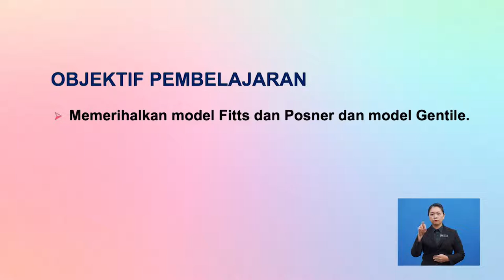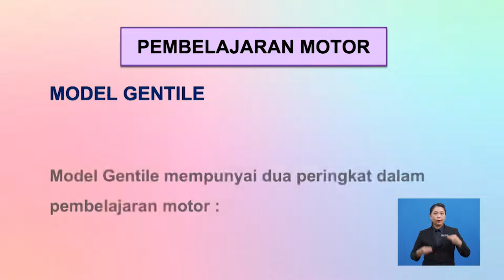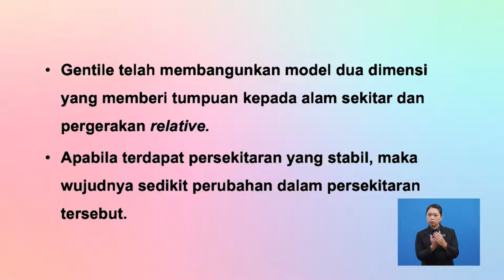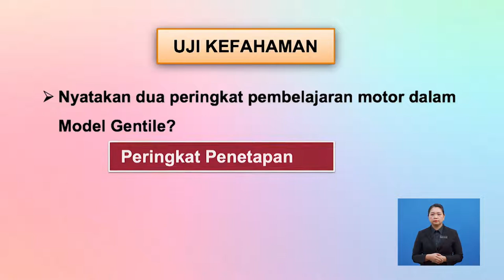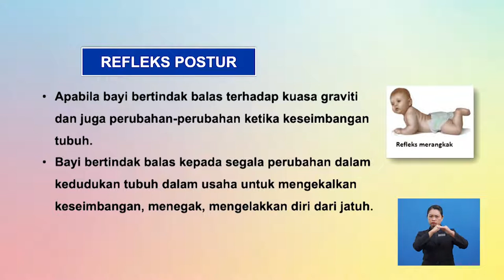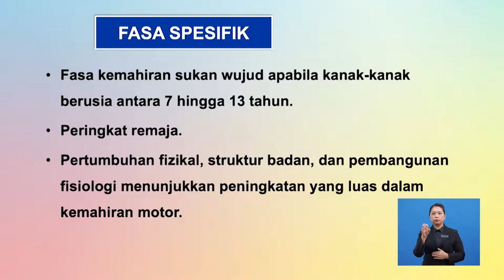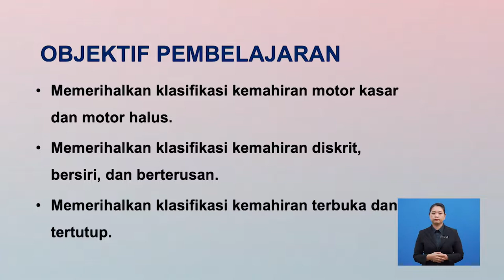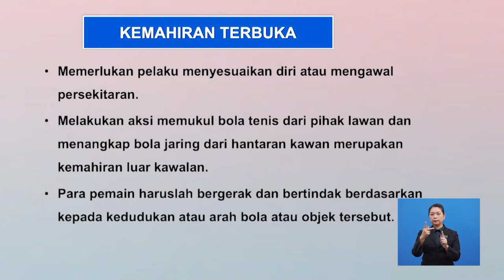Tingkatan 6 | Sains Sukan | Pembelajaran Motor | R717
Video ini  membincangkan fasa-fasa perkembangan motor dan klasifikasi kemahiran motor